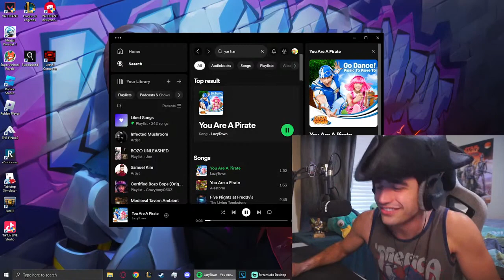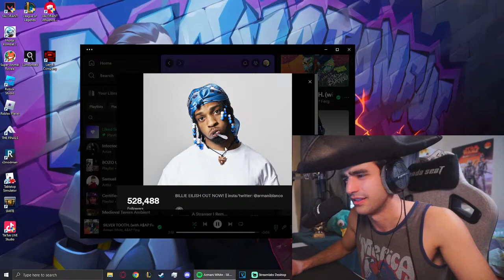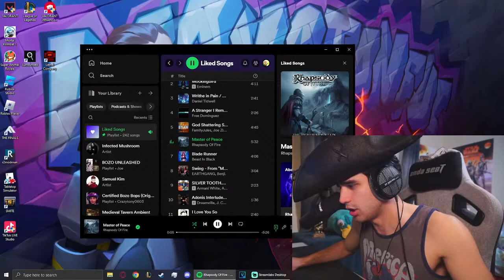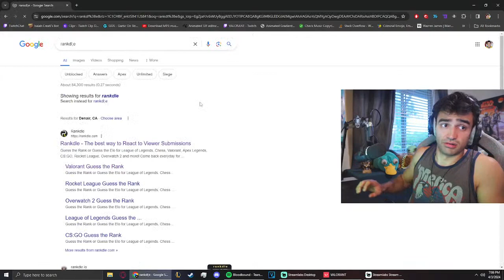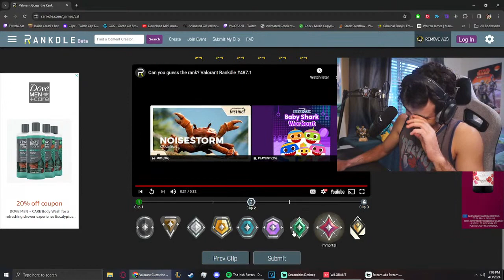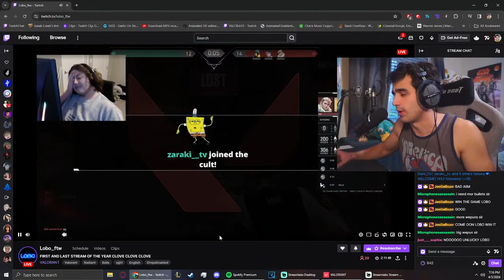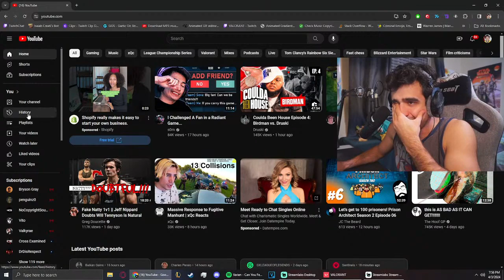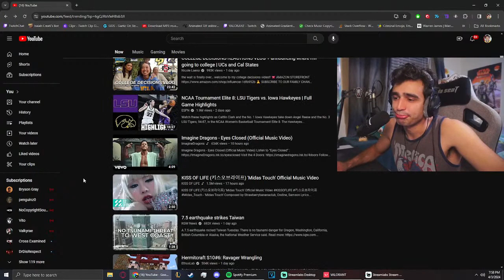🐒BREACH DESTORY🐒APE MODE TIME🐒TODAY IS IT DO!🐒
twitch/JoeDaBozo FOR HIGHER QUALITY LIVESTREAM!